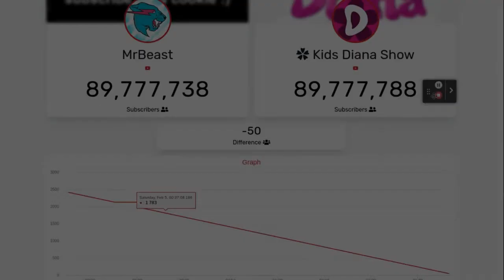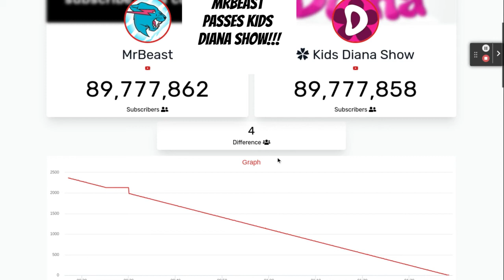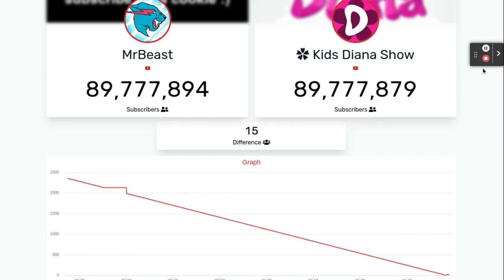the moment MrBeast again passes Kids Diana Show!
MrBeast is most likely to be the 5th channel on YouTube to surpass 90 million subscribers which is insane and something I know I will not reach to in probably 40 to maybe 60 years if I tried!